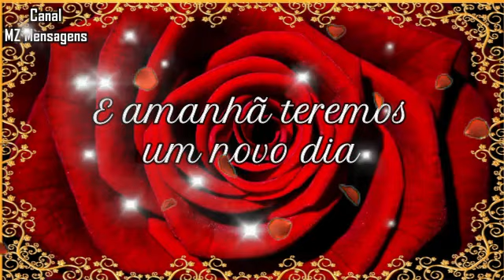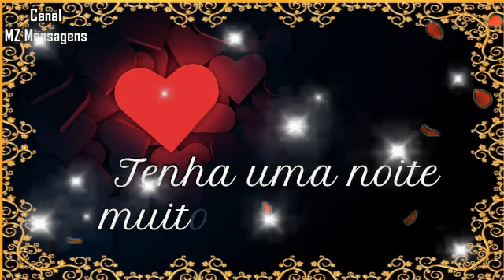Boa Noite / Linda Mensagem Especial de Boa Noite / Paz e Luz